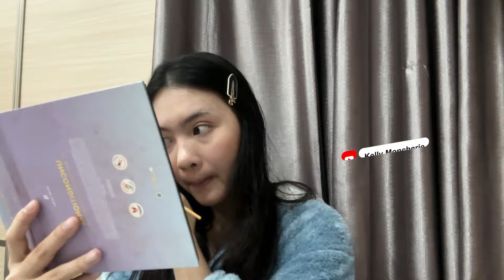GET READY WITH KELLY! 💄YUK INTIP RAHASIA GLOWING KELLY🧏🏻‍♂️✨